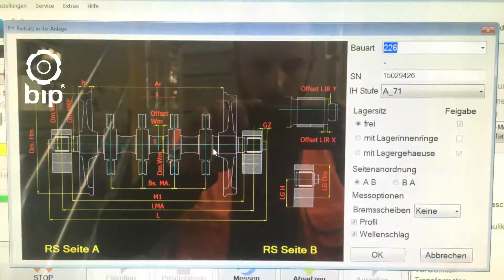Optische Radsatzvermessung / Railway wheelset measuring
Ziel der Messung ist die maßliche Endkontrolle jedes fertigen Radsatzes oder eine Vorvermessung einzelner Radsätze. Das Koordinatenmessgerät hat eine spezielle Konstruktion und ist mit einem optischen Lasermesssystem ausgestattet.
The aim of the measurement is the final dimensional inspection of each finished wheelset or a pre-measurement of individual wheelsets. The coordinate measuring machine has a special construction and is equipped with an optical laser measuring system.

bip technology GmbH
Am Elisabethhof 22
14772 Brandenburg an der Havel